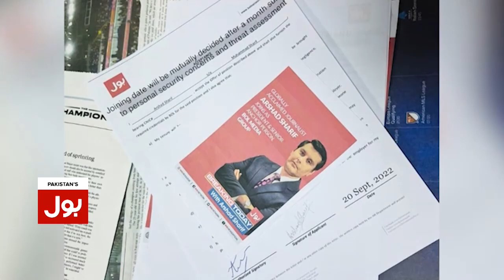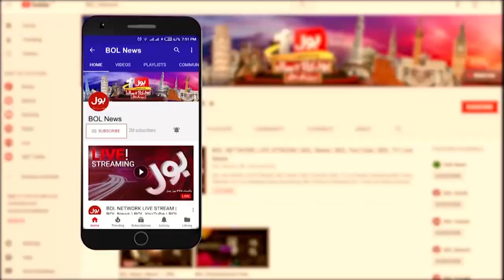PM Shehbaz Sharif Big Announcement | Arshad Sharif Death News Updates | Breaking News